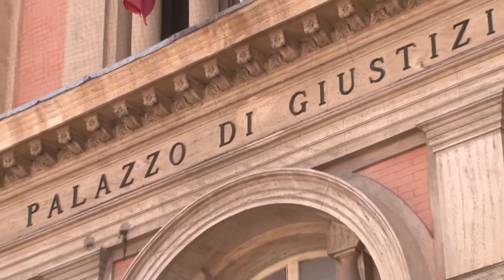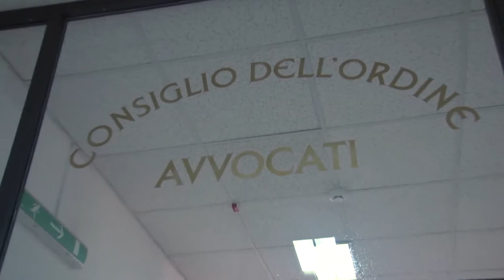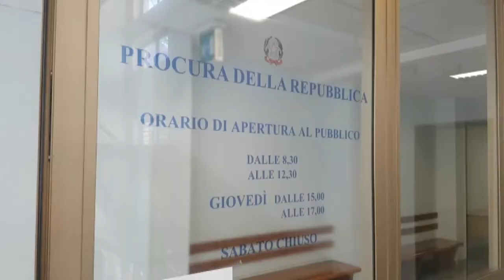Tribunali minori, norma stralciata al Senato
La presidenza del Senato ha deciso lo stralcio dal maxiemendamento del governo relativo alle piante organiche del personale amministrativo dei tribunali soppressi delle circoscrizioni di L'Aquila e Chieti, approvato in commissione all'unanimità. E sulla questione è ancora polemica